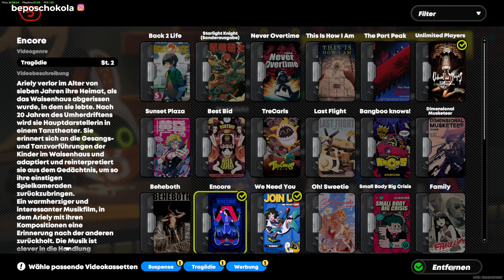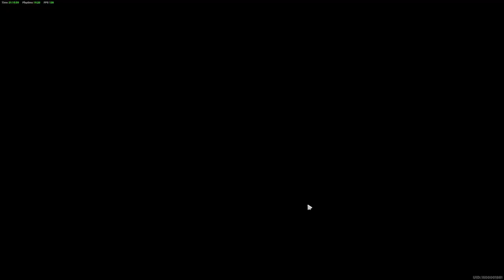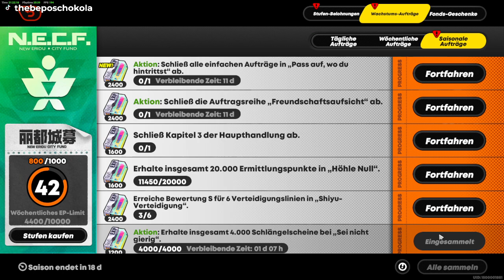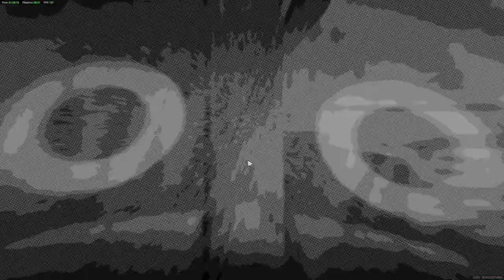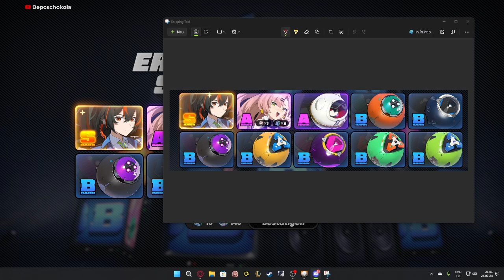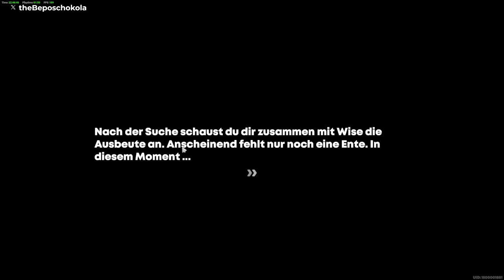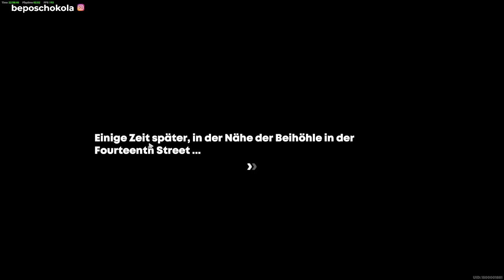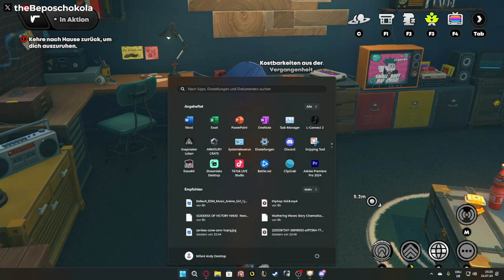Let's play Zenless Zone Zero Part #16